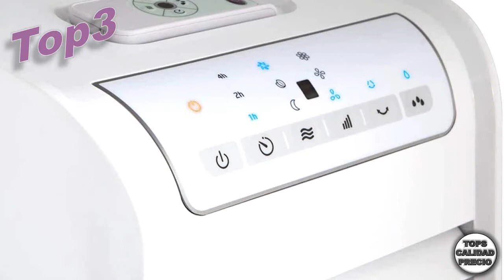🔴Mejor CLIMATIZADOR EVAPORATIVO SILENCIOSO Calidad Precio [2020 JULIO]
💥👇 ENLACES DE COMPRA deMejor CLIMATIZADOR EVAPORATIVO SILENCIOSO Calidad Precio👇💥

ÍNDICE
0:00 Intro.
Top3 Orbegozo AIR 46 Climatizador evaporativo 3 en 1, 3 velocidades, temporizador, acumuladores de frío, depósito de 6 litros. mando a distancia, silencioso, 55 W

Top2 Climatizador Evaporativo Silencioso, Aire Acondicionado Móvil Portátil de Bajo Consumo de Energía con Cristal de Hielo Control Remoto Humidificación y Temporización para Hogar y Oficina

Top1 Aire Acondicionado Móvil, Enfriador de Aire Portátil con Cristal de Hielo y Control Remoto, Climatizador Evaporativo Silencioso de Bajo Consumo de Energía con Humidificación para Hogar y Oficina

🥇 Seleccionamos para tí los mejores productos disponibles por categoría.